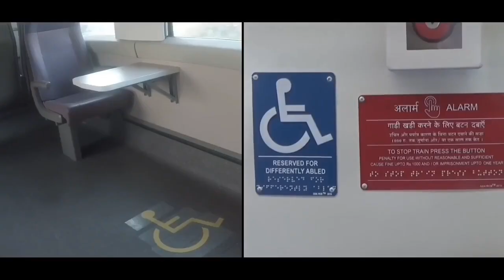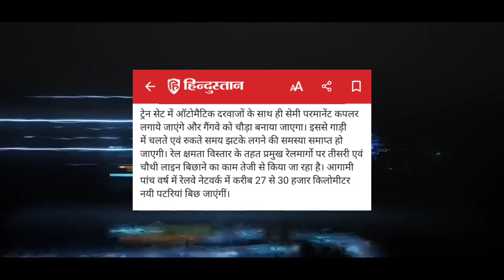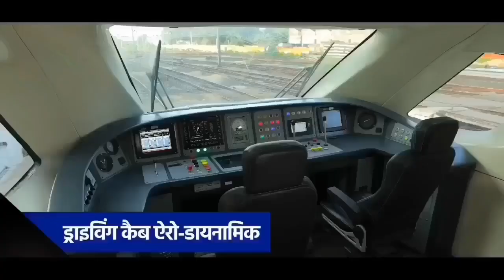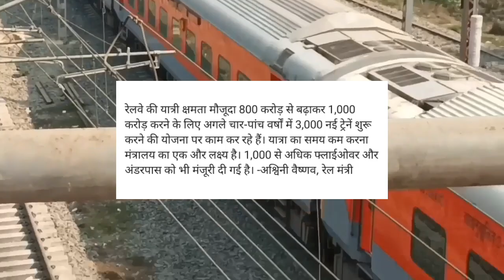एक साथ 3000 नई पुश-पुल ट्रेनों का घोषणा! Railways Announced 3000 New Trains Together 🇮🇳